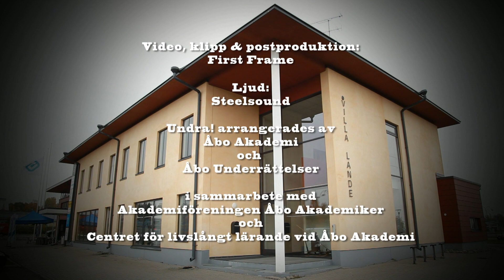Är barn trovärdiga vittnen?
Professorn i tillämpad psykologi, Pekka Santtila vid Åbo Akademi svarar på frågan om hur barn fungerar som vittnen i rättsfall. Vetenskapsaftonen Undra! ordnades i Villa Lande i Kimito 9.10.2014 av Åbo Akademi och Åbo Underrättelser.